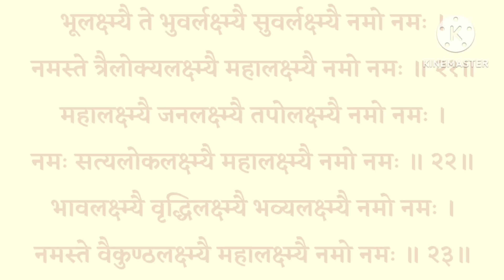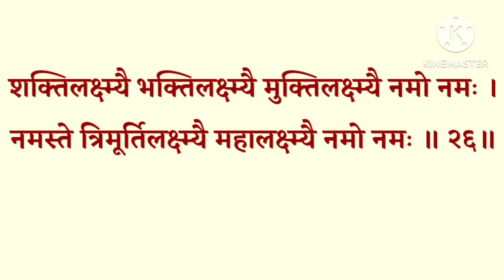Deepwali 2024|| Mahalaxmi Ashtottar Shatnam Stotra|| महालक्ष्मी अष्टोत्तर शतनाम स्तोत्र|| दीपावली